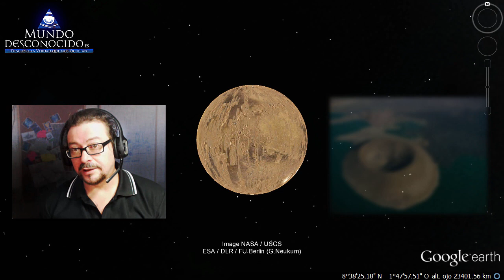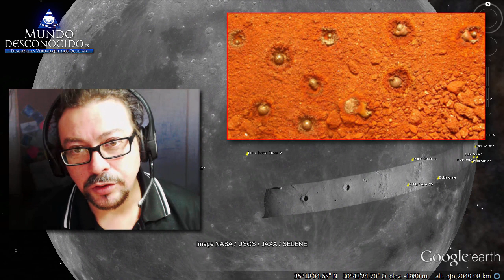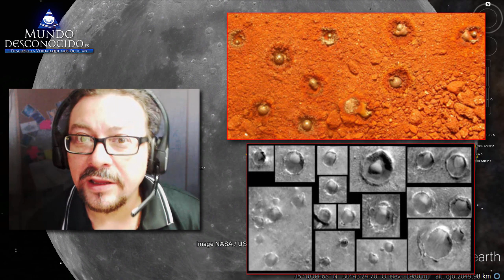El Gran Misterio que Esconden algunos Cráteres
La ciencia oficial afirma que los cráteres se forman por impactos de meteoritos o actividad volcánica, lo cierto es que hay una tercera vía que ha sido eliminada astutamente de los libros de ciencia, la formación de cráteres por inmensas tormentas cósmicas, y es que en una serie de investigaciones que hemos efectuado sobre muchísimos cráteres, hemos encontrado una pauta que misteriosamente se repite, y eso es debido a que se han formado por enormes rayos de origen espacial.
Asimismo, hemos descubierto otra pauta que parece mostrar una serie de anomalías que se presentan en una gran cantidad de cráteres y que las agencias espaciales no explican…
Os invitamos a visualizar el siguiente vídeo esperando que os guste.